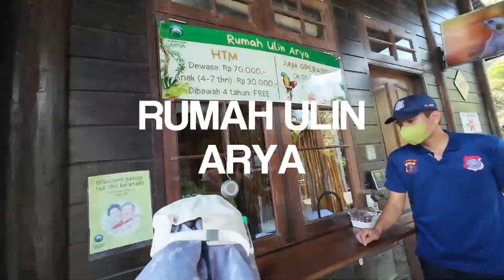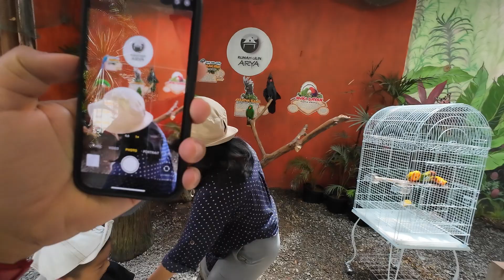VIDEO MEMO #15 - JALAN-JALAN KE RUMAH ULIN ARYA